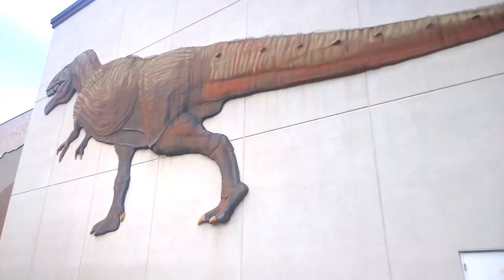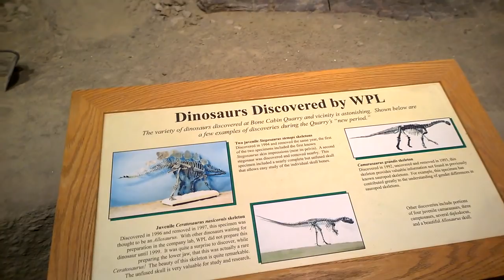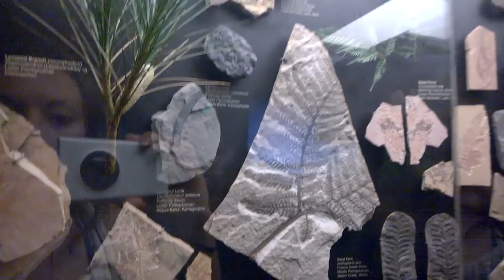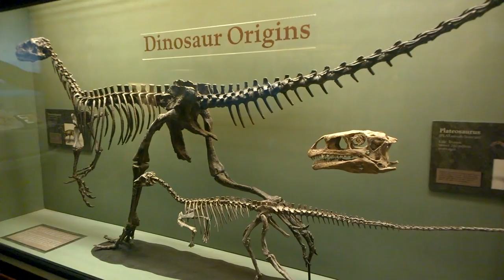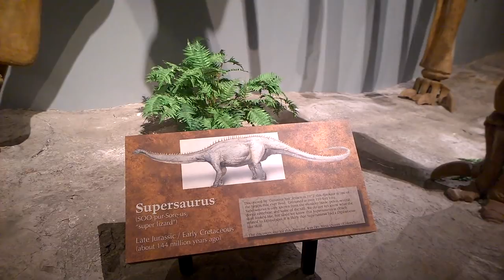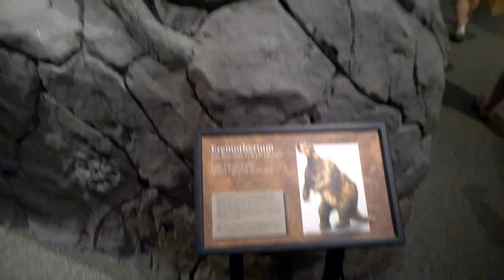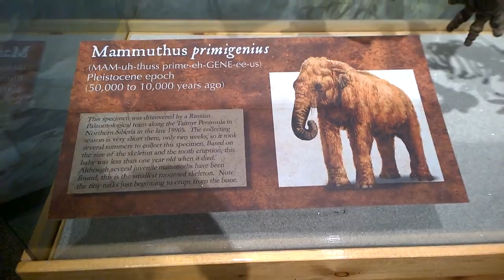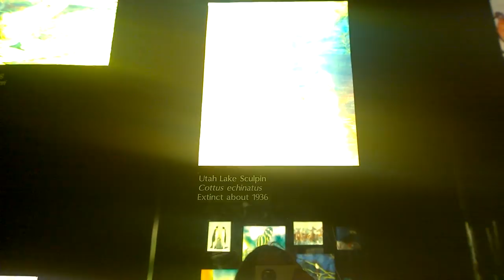CША. Музей динозавров в Америке. Палеонтологический музей. Доисторический музей. Макеты динозавров.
Dinosaur museum Utah. Один из крупнейших музеев с  экпозициями динозавров в мире. Макеты динозавров в натуральную величину. Скелет динозавров. 60 Экспонатов динозавров. Палеонтологический музей.